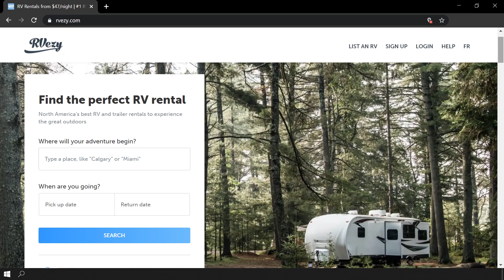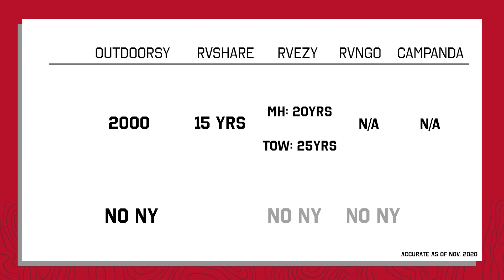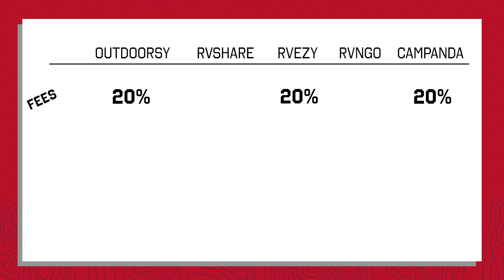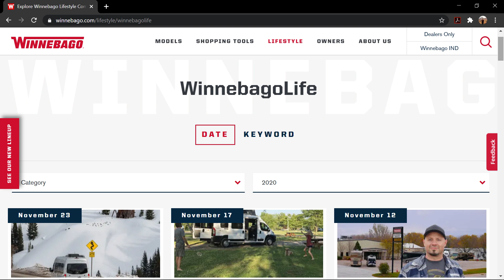Share the W: Ways to Rent out your Winnebago RV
We're always interested in feedback from our customers and RV-enthusiasts.

Check out Winnebago.com/lifestyle/winnebagolife for more info and RV lifestyle articles.